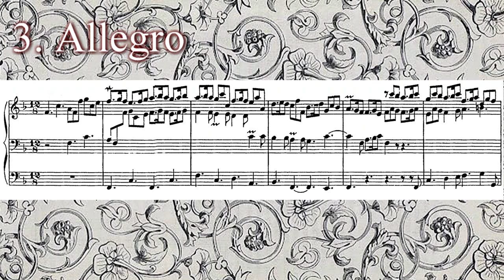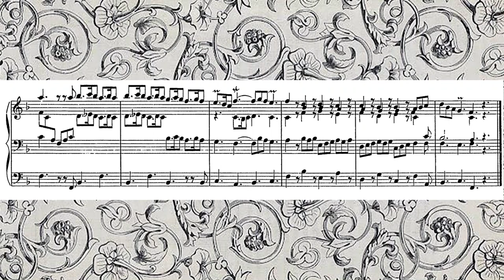J. G. WALTHER: Concerto del signor Tomaso Albinoni, F major LV 126 - Simone Stella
from "WALTHER: Complete Organ Music", 12 cd box Brilliant Classics

Simone Stella plays the organ made by Francesco Zanin in the Church of Sant'Antonio Abate in Padua, Italy

Johann Gottfried Walther (18 September 1684 – 23 March 1748) was a German music theorist, organist, composer, and lexicographer of the Baroque era.
Walther was born at Erfurt. Not only was his life almost exactly contemporaneous to that of Johann Sebastian Bach, he was the famous composer's cousin.
Walther was most well known as the compiler of the Musicalisches Lexicon (Leipzig, 1732), an enormous dictionary of music and musicians. Not only was it the first dictionary of musical terms written in the German language, it was the first to contain both terms and biographical information about composers and performers up to the early 18th century. In all, the Musicalisches Lexicon defines more than 3,000 musical terms; Walther evidently drew on more than 250 separate sources in compiling it, including theoretical treatises of the early Baroque and Renaissance. The single most important source for the work was the writings of Johann Mattheson, who is referenced more than 200 times.
Some further information on Walther can be found in the book Musica Poetica by Dietrich Bartel.
Walther was the music teacher of Prince Johann Ernst von Sachsen-Weimar. He wrote a handbook for the young prince with the title Praecepta der musicalischen Composition, 1708. It remained handwritten until Peter Benary's edition (Leipzig, 1955). As an organ composer, Walther became famous for his organ transcriptions of orchestral concertos by contemporary Italian and German masters. He made 14 transcriptions of concertos by Albinoni, Gentili, Taglietti, Giuseppe Torelli, Vivaldi and Telemann. These works were the models for Bach to write his famous transcriptions of concertos by Vivaldi and others. On the other hand, Walther as a city organist of Weimar wrote exactly 132 organ preludes based on Lutheran chorale melodies. Some free keyboard music also belongs to his legacy.